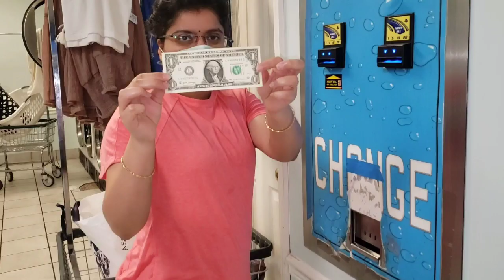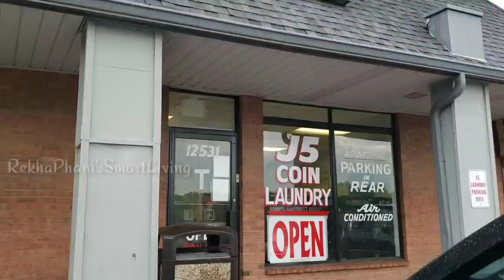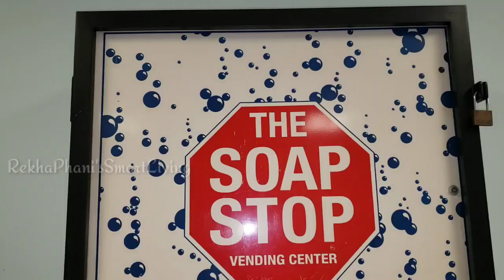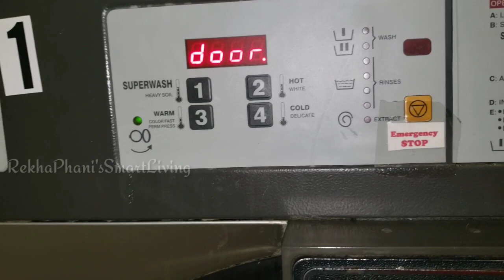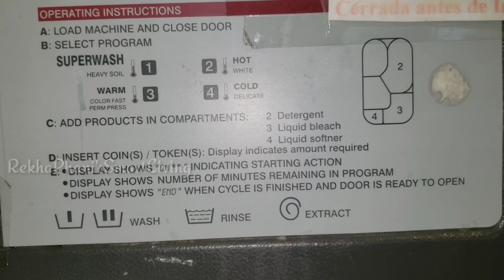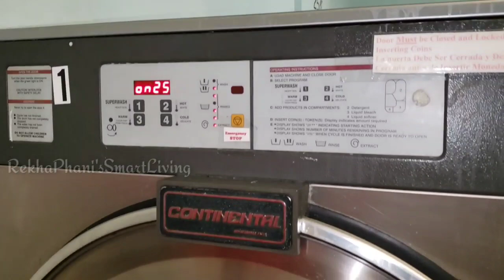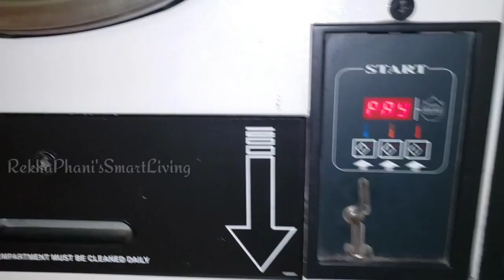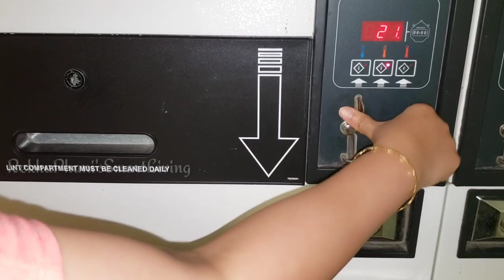Americalo laundry shops | vlogs Dinner ki husband chesina palakpaner,Na style lo chapati recies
Vlog|American Washer Dryers ela untayo chustara?husband chesina palak paneer|na style lo chapati

Hello friends,
In this video iam showing a simple vlog. showing the washer dryers in america. simple dinner recipes.

Rekha❤️❤️❤️❤️